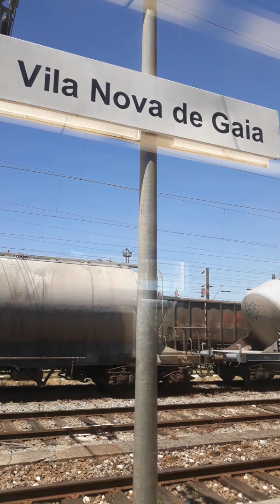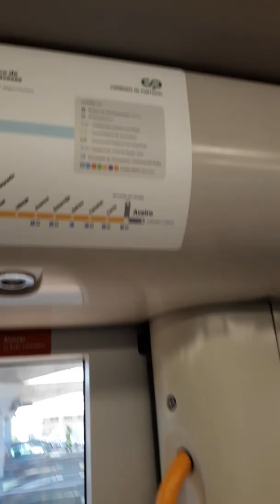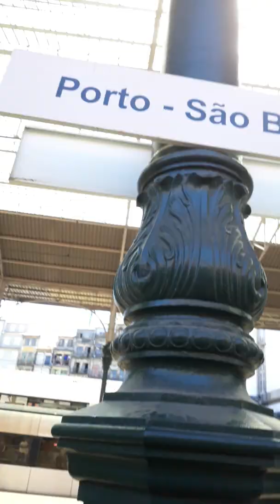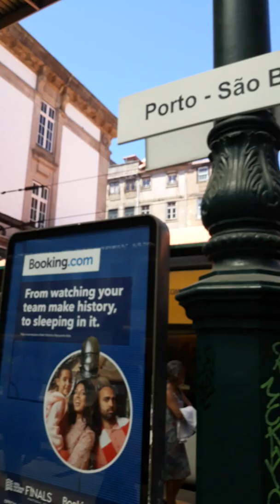Via Porto Viaduc Gare